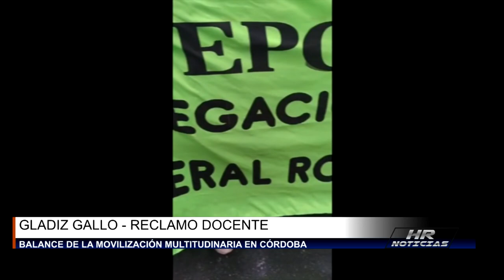GLADIZ GALLO - RECLAMO DOCENTE - BALANCE DE LA MOVILIZACION MULTITUDINARIA EN CORDOBA